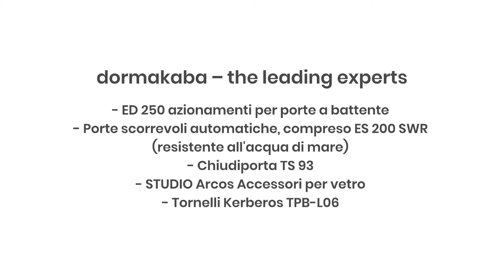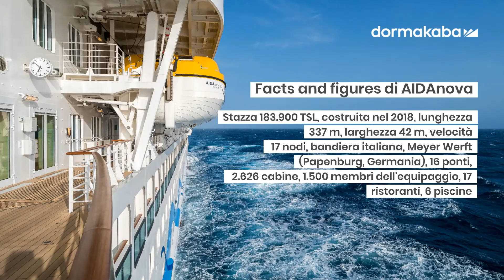AIDANova - dormakaba reference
AIDA nova è una nave da crociera costruita dai cantieri navali Meyer Werft. Grazie all’utilizzo di porte scorrevoli automatiche domakaba, l’ambiente interno della nave risulta ampio e luminoso. Inoltre, le porte garantiscono un clima piacevole, limitando le correnti d'aria.

Scopri le nostre referenze internazionali.